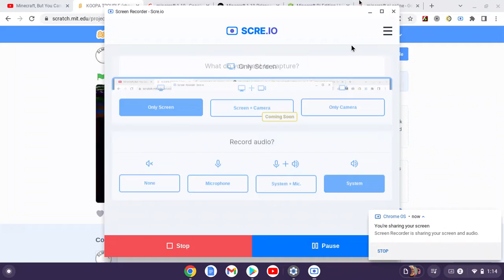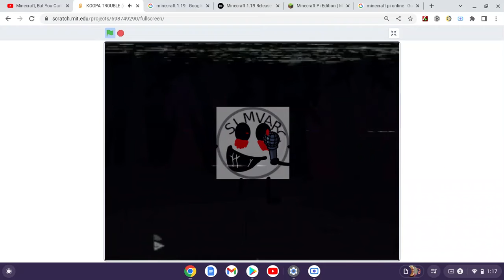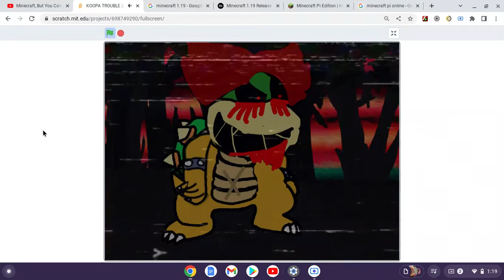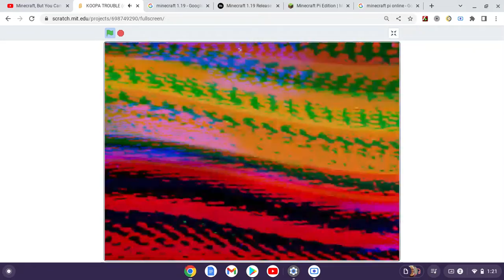Koopa Trouble (Vs LMK.exe reskin mod of fnf vs sonic.exe) (Screen Recorded)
the names of all of them
Soul Jhk (Jhk.exe)
Soul SLMVARC (user)
Matthew Koopa Jr.exe (Soul Matthew Koopa jr)
the last one is LMK.exe
The reskins of chars
(Soul) JHK over (Soul) Tails
(Soul) SLMVARC (User) Over Knuckles.exe
(Soul) Matthew Koopa Jr. Over (Soul) Eggman
WARNING: This isn't suitable for children under the age of 12 because it has blood, and unsettling apperances